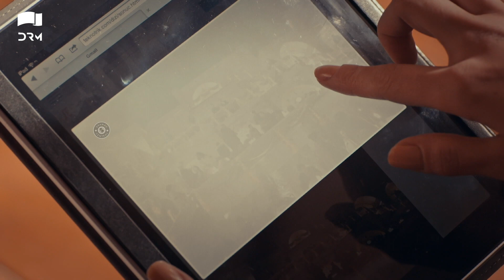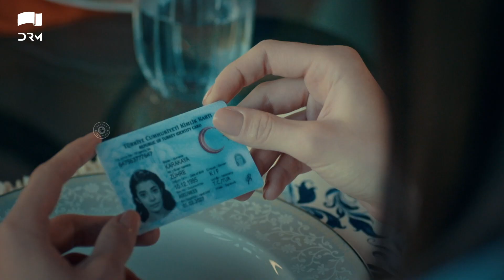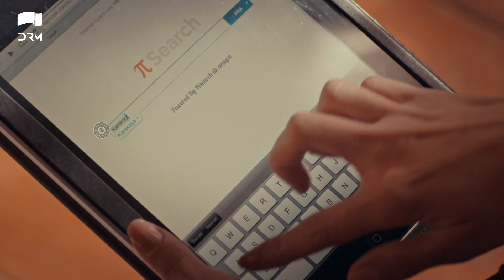Zuhra Episode 55 | Highlights | Sukru Ozyildiz | Lodestar | Urdu Dubbing